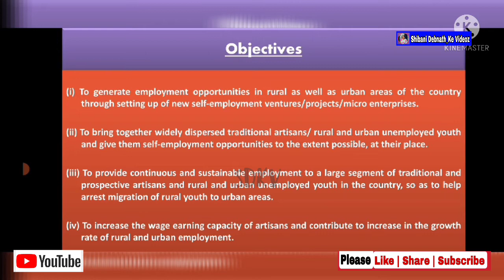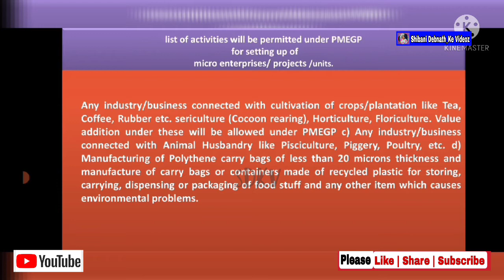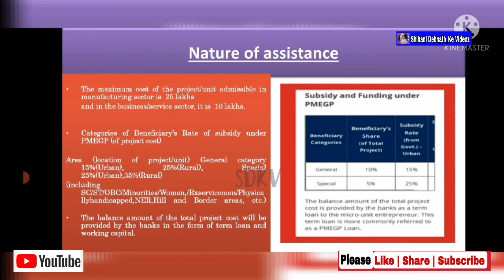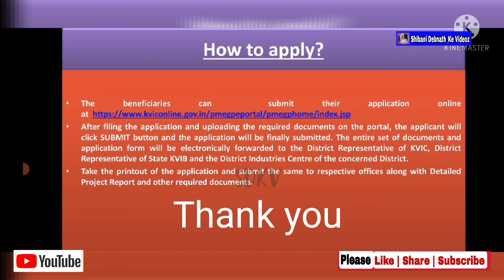PMEGP Scheme,25 लाख रुपये तक का ऋण बिना गारंटी,35% तक की सब्सिडी दी जाएगी,Govt. Scheme, 2021,Shibani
PMEGP Scheme, 25 लाख रुपये तक का ऋण बिना गारंटी, 35% तक की सब्सिडी दी जाएगी, Govt. Scheme, 2021